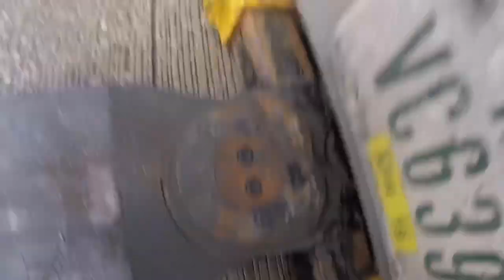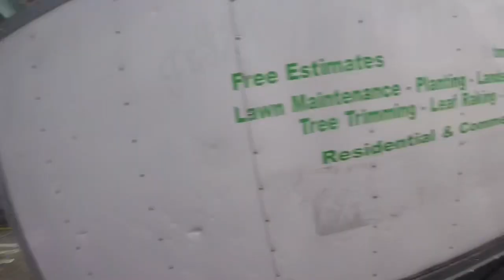Rotator work ep 81 Coronado with a blown turbo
A driver was driving along when he herd a very loud bang and then his truck proceeded to accelerate  and run away so he immediately shut it off he then called into his company witch contacted us to go and pick up the unit and tow it in for repair so I set out in the 1140 and hooked this guy up and towed him into the shop if you enjoy this video please like share and subscribe if you haven’t already I truly appreciate any followers I get to bring along on the Journey of a tow life